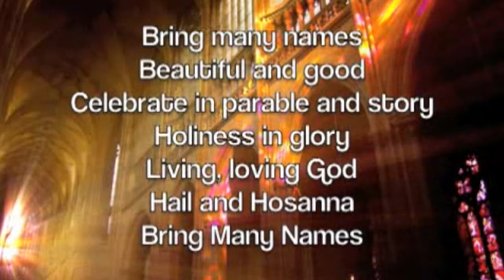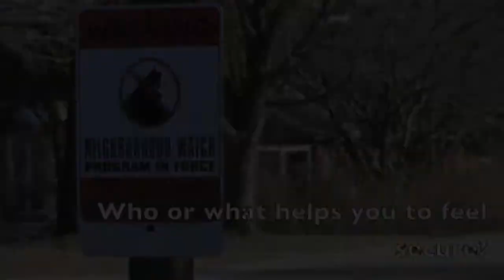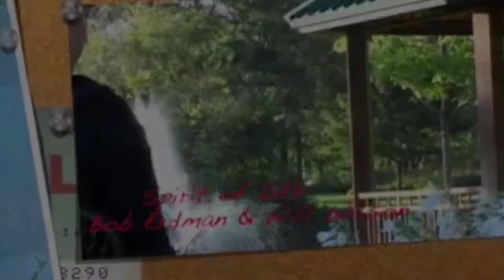Worship clip - 2014 UUA GA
At the 2014 UUA General Assembly, Rev. Meg Riley presented at a workshop called UUsGetSocial. She showed examples of different uses of video that may spark ideas for congregations. This clip condenses a recent worship service down to a 3-minute highlight reel. It is annotated to show a typical order of service for the CLF.